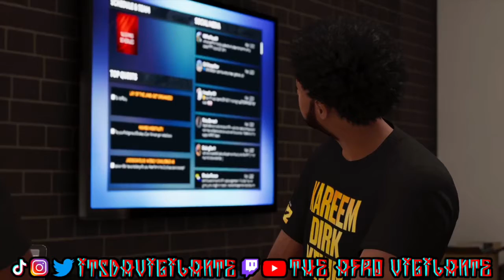ROAD TO THE NBA - NBA 2K22 NEXT-GEN OVERPOWERED POWER FORWARD DEMIGOD BUILD